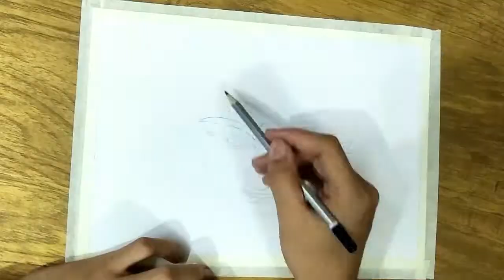Durga Maa drawing 🙏🔥 | Durga Puja special | A.S Arts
1. Doms Colour pencil
2. Camlin charcoal pencil (soft)
3. ivory sheet
4. Battery eraser
5. white gel pen
6. HB/2B pencil for outline
If you liked this video then give it a thumbs up and share it with your friends, and if you are new to my channel then don't forget to hit the SUBSCRIBE button and press the BELL icon for getting notifications of my new videos.